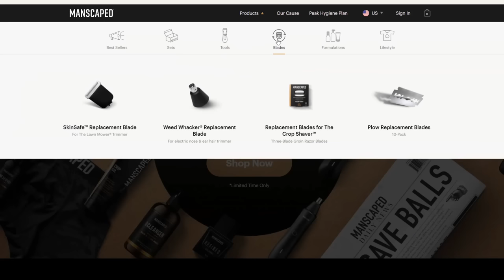i built at fishing village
rust wipe day... but im next to da village